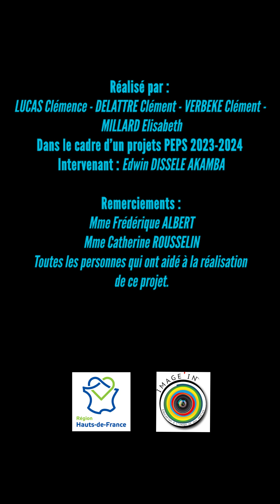PODCAST du LYCÉE AGRICOLE DE L'OISE (AIRION) - AU DELÀ DES PRÉJUGES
JT 100% JEUNE est une action par laquelle les jeunes vont à la découverte du journalisme par l'action. Chacun est ici impliqué à toutes les étapes de la création des contenus produits en atelier (conférence de rédaction, sommaire et choix de l'angle journalistique, apprentissage technique, tournages, montage et post-production...)